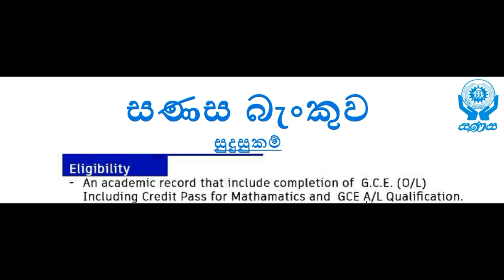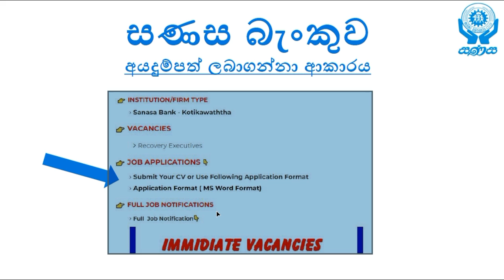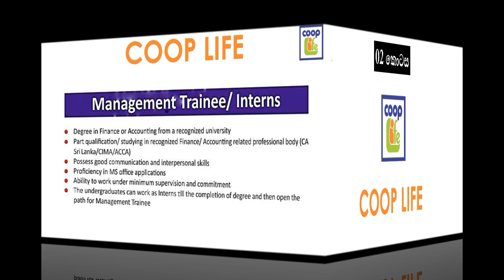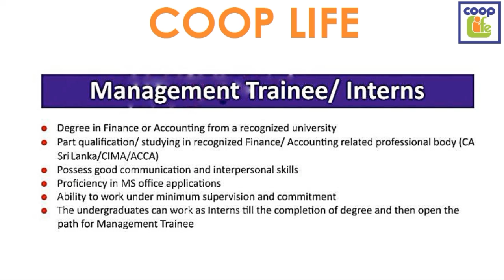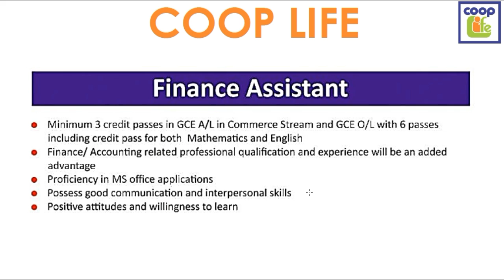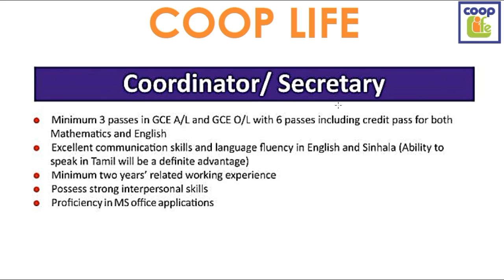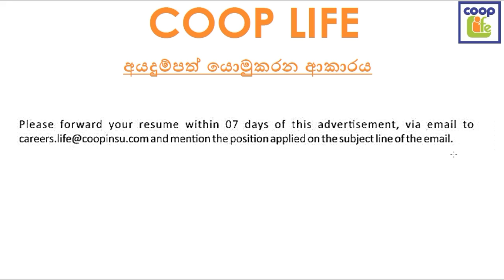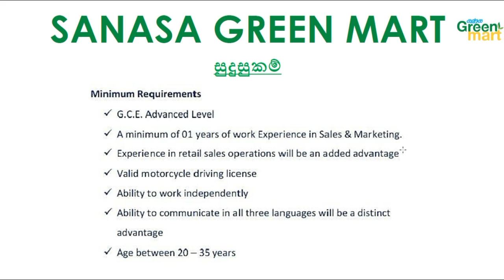Sanasa Co-Operative Vacancies for 2023 | සණස රැකියා 2023@JobGuideSriLanka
00:00 අද රැකියා
00:27 තනතුරු වර්ග 01ට අදාල සුදුසුකම්
01:37 තනතුරු වර්ග 01ට අදාල අයදුම්පත් ලබාගන්නා ආකාරය
02:19 තනතුරු වර්ග 01ට අදාල   අයදුම්පත් එවන ආකාරය
02:53 තනතුරු වර්ග 02 හා 03ට අදාල සුදුසුකම්
04:11 තනතුරු වර්ග 04ට අදාල සුදුසුකම්
04:56 තනතුරු වර්ග 05ට අදාල සුදුසුකම්
05:50 තනතුරු වර්ග 06 හා 07ට අදාල සුදුසුකම්
06:39 තනතුරු වර්ග 08 හා 09ට අදාල සුදුසුකම්
07:26 තනතුරු වර්ග 02 සිට හා 09ට අදාල  අයදුම්පත් ලබාගන්නා ආකාරය
07:54 තනතුරු වර්ග 02 සිට හා 09ට අදාල  අයදුම්පත් එවන ආකාරය
08:28  තනතුරු වර්ග 10ට අදාල සුදුසුකම්
09:14 තනතුරු වර්ග 10ට අදාල අයදුම්පත් ලබාගන්නා ආකාරය
09:43 තනතුරු වර්ග 10ට අදාල   අයදුම්පත් එවන ආකාරය